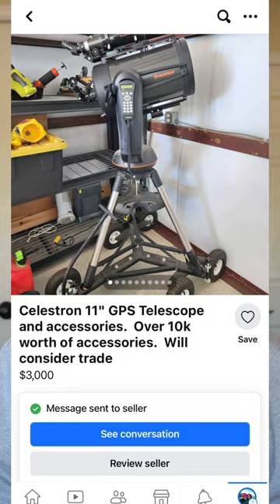I PASSED on this $3000 DEAL